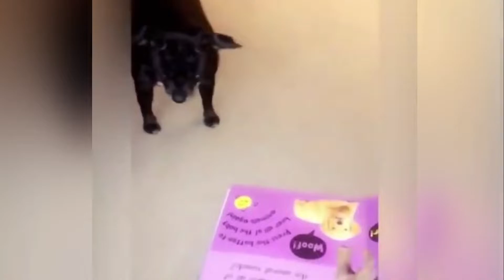Funniest Cats and Dogs🐱🐶Part 21